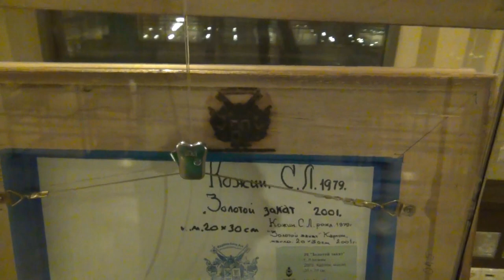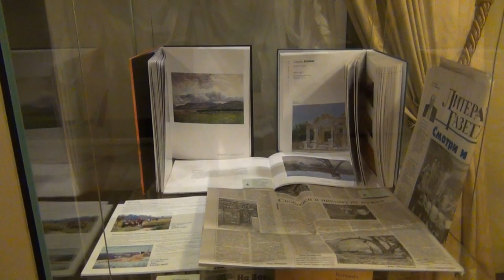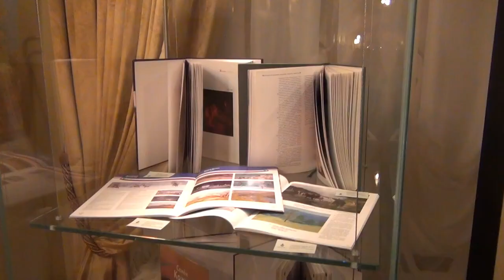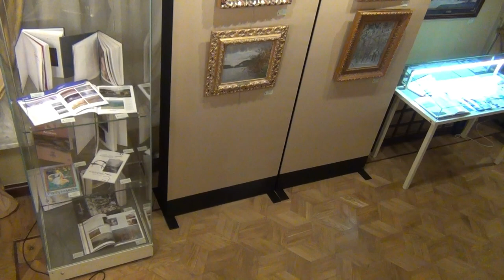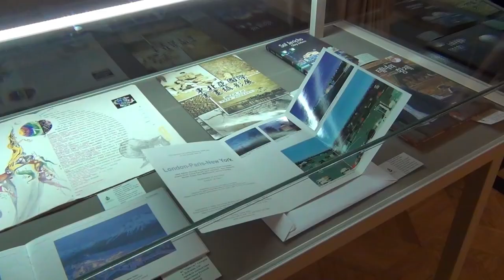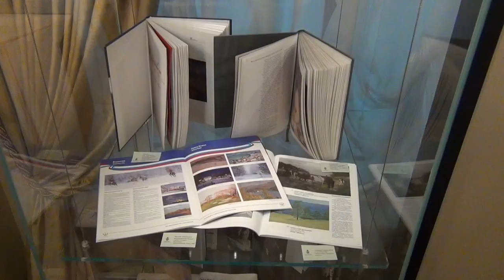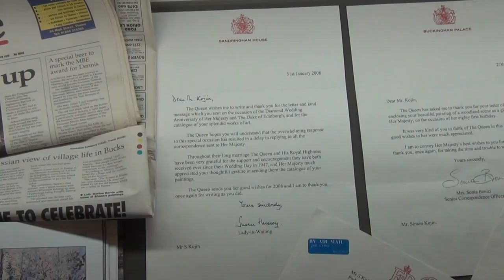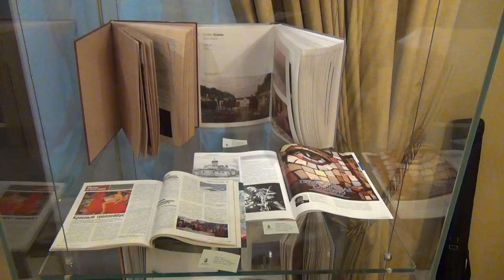Персональная выставка художника Кожина Семёна Леонидовича "Зримые образы" в РАД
Персональная выставка художника Кожина Семёна Леонидовича  "Зримые образы" в Российском Аукционном Доме. Видео экспозиции выставки. Интервью журналиста Разумовской Ирины и рассказ о картинах на выставке художника Кожина Семёна.
00:00 - Intro
00:15 - Видео экспозиции выставки
19:41 - Семён Кожин ведёт экскурсию по выставке для Ирины Разумовской
20:06 - Журналист Ирина Разумовская о выставке